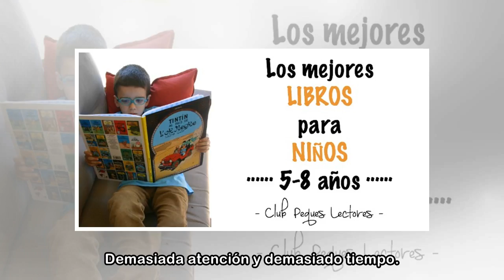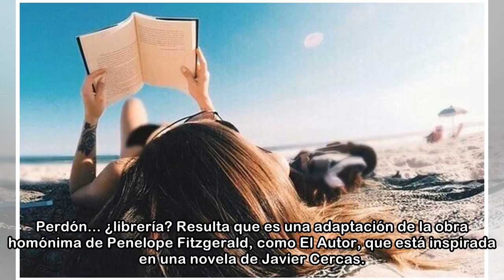Cinco cosas que son mejores que leer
Leer está sobrevalorado. No sólo requiere un esfuerzo mental, sino que encima hay que poner la imaginación al servicio de la historia. Normal que el 34% de los españoles no lea y que el 6% lo haga sól...